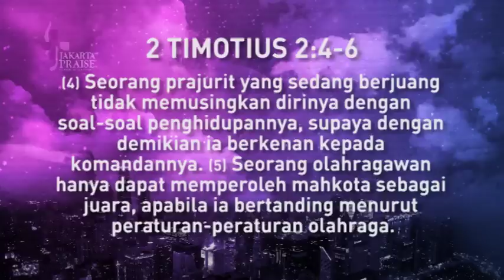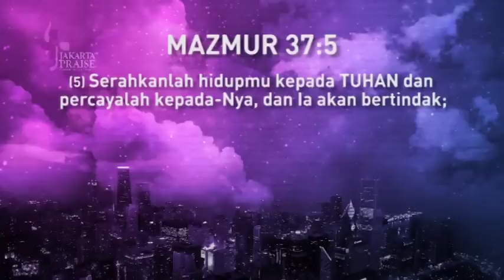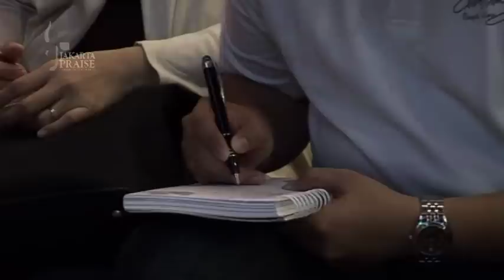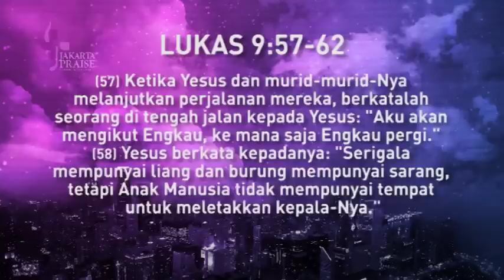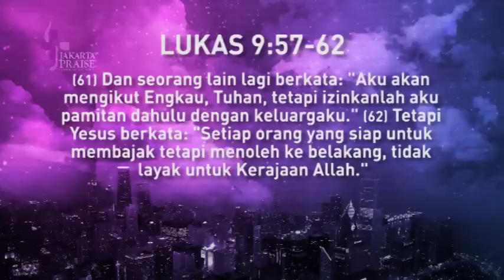Ps. Jose Carol - Point of no Return